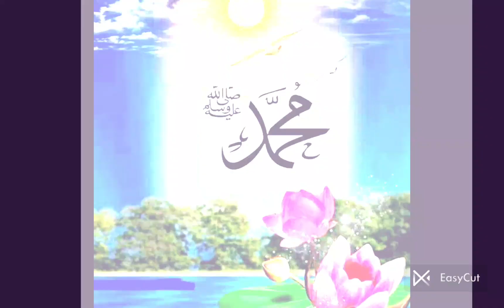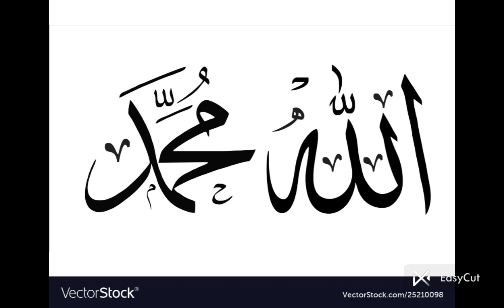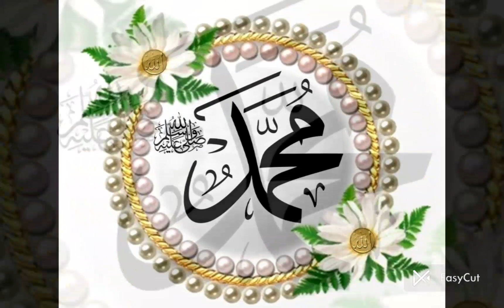EasyCut quran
phalestine quran